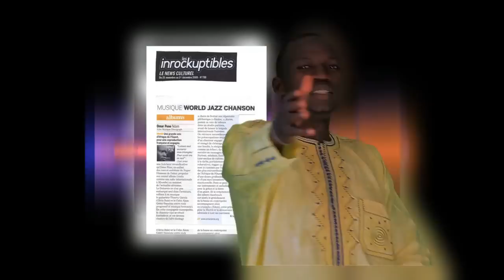Fata feat Cheikh Diagne " Omar Madiara Pene"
Omar Madiara Pene est le nouveau single de Fata à ses côtés, Cheikh Diagne, ex choriste de feu Ndogo Lo.